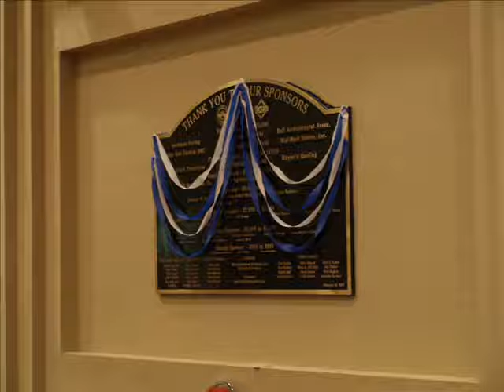PreWed Photo Slideshow....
*read title* (not my wedding!)